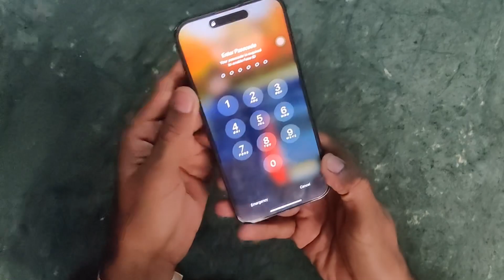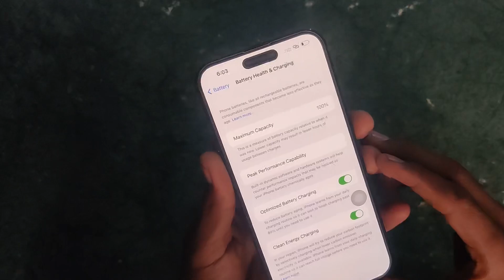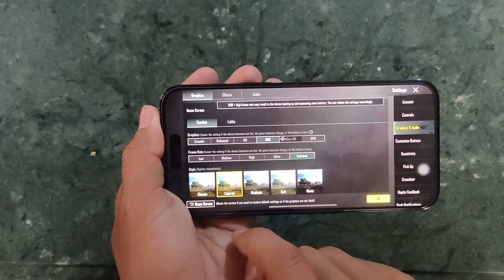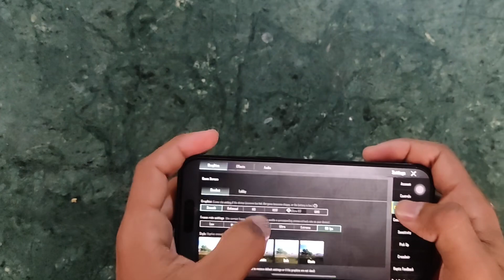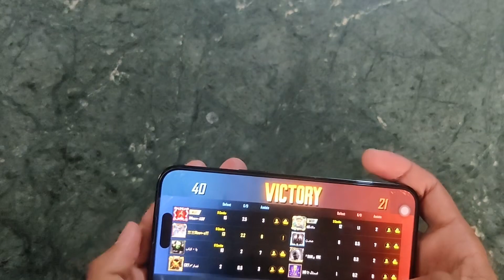iPhone 14 Pro Max Pubg Test, Heating and Battery Test | Pubg Gameplay on iPhone 14 Pro Max | Bgmi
Since I don't have information on unreleased products, I can't provide specific details about the iPhone 14 Pro Max. However, based on historical trends and speculation, here are some potential features and improvements that could be expected in the iPhone 14 Pro Max:

Display: The iPhone 14 Pro Max may feature an advanced OLED display with an improved resolution and refresh rate for a vibrant and smooth viewing experience.
Processor: It could be powered by a more powerful and efficient chipset, possibly an upgraded version of Apple's A-series chip, offering improved performance and energy efficiency.
Camera: Apple may enhance the camera system, including improvements to sensor technology, image processing, and computational photography capabilities, resulting in better low-light performance and overall image quality.
Design: The iPhone 14 Pro Max could feature a refined design, potentially with slimmer bezels, a smaller notch, and a more durable construction.
Battery: Apple might aim to further improve the battery life of the iPhone 14 Pro Max, providing users with longer usage times and potentially introducing advancements in fast charging or wireless charging technology.
Operating System: The iPhone 14 Pro Max is expected to run the latest version of iOS, which would likely include new features, enhancements, and optimizations.

iphone 14
iphone 14 pro max pubg graphics
14 pro max pubg test
iphone 14 pro pubg
iphone 14 pro max pubg fps
iphone 14 pro max pubg test with fps meter